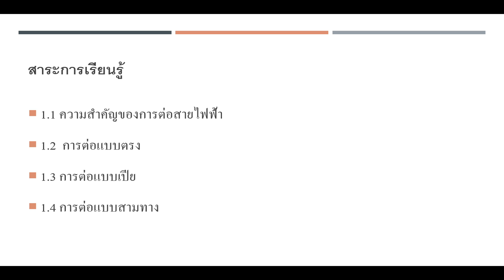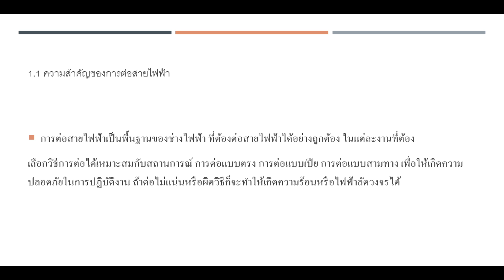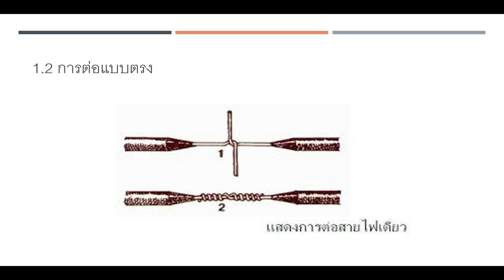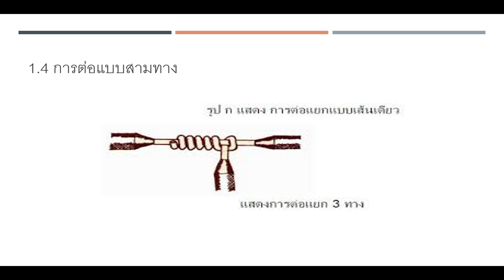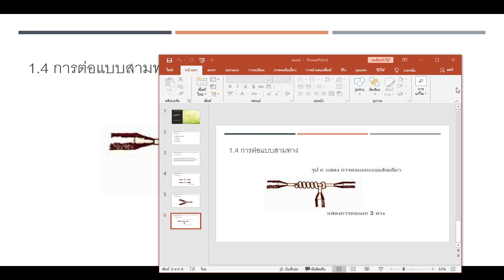งานไฟฟ้าเบื้องต้น ง20207 หน่วยที่2 การต่อสายไฟฟ้า